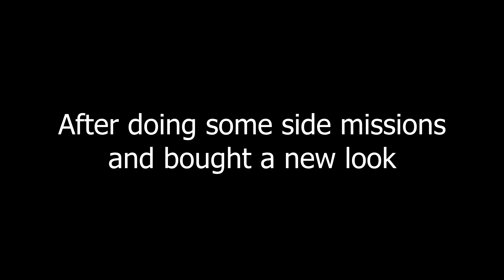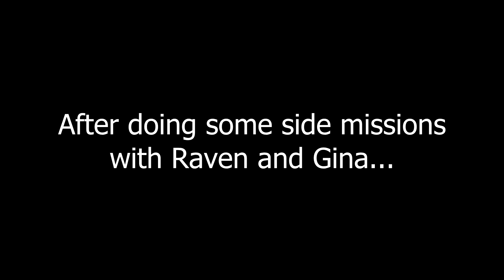MASKED MAN?! | Beat Down: Fists of Vengeance - Aaron (Chapter 5: Demolition) (PCSX2) Part 6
From the last video, we finally beat Eugene and he spilled some facts that this fight is not over yet

For the PlayStation 2 and Xbox, Beat Down: Fists of Vengeance is a third-person action RPG/Beat 'em up game. It was released in 2005 and was created by Cavia and published by Capcom. Raven, Jason G, Aaron, Gina, or Lola are the five underworld enforcers that the player takes on. They were betrayed by Las Sombras' powerful Mafia family commanded by Zanetti after they saw the dead remains of drug traffickers in the warehouse as taking part in drug dealing for money.

Also, be sure to "Share" the channel with your friends if you think I'm worth it :D

Radin